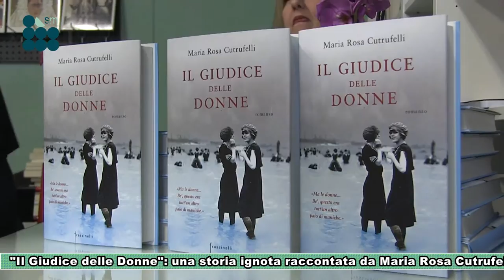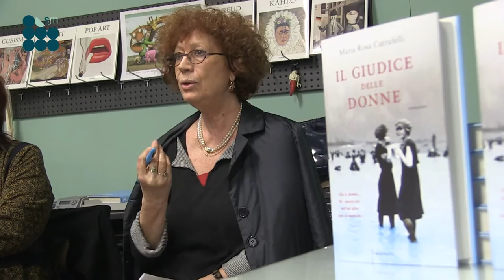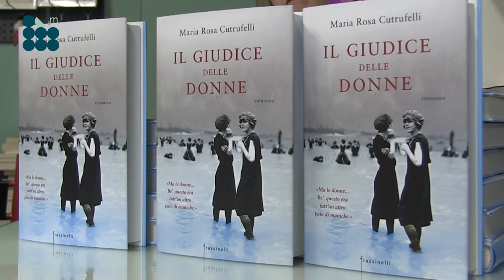«Il Giudice delle Donne»: una storia ignorata raccontata da Maria Rosa Cutrufelli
Lo scorso giovedì 28 aprile si è tenuta la presentazione del nuovo libro della scrittrice Maria Rosa Cutrufelli  "Il giudice delle donne” a Caltagirone, presso la libreria Dovilio durante il ciclo di incontri “scrittori strettamente sorvegliati”. L’autrice è stata presentata dalla poetessa e scrittrice calatina Maria Attanasio, la quale ne ha risaltato lo stile e la raffinatezza della scrittura. “Il giudice delle donne è un libro nato per caso”, confessa la Cutrufelli, che racconta di una vacanza a Senigallia in cui, girovagando per le vie del paese, scorse affissa sul muro del municipio una targa che commemorava la prime elettrici D’Italia. Ed è da quel momento che nasce in lei la curiosità di scoprire una storia; storia che è al centro del libro e che ha tre protagonisti: Teresa, la bambina che nasconde un segreto, Alessandra, la giovane maestra esuberante che sente forte l’esigenza del cambiamento e Adelmo, il giornalista che rappresenta la voglia d’informazione e del nuovo giornalismo.

La narrazione è affidata ai tre io-narranti che riescono a dare uno « sguardo plurale sugli eventi» , afferma la Attanasio. Siamo nel 1906, e Alessandra, accogliendo l’appello di Maria Montessori sul quotidiano “La Vita” in merito al diritto al voto delle donne, decide di unire le forze insieme ad altre maestre e così tutte e dieci richiedono l’iscrizione alle liste elettorali. Qui entra in gioco un altro personaggio, il giudice Lovovico Mortara. Sarà proprio lui, presidente della Corte di Appello di Ancona, a schierarsi a favore delle giovani maestre. La storia raccontata dall’autrice ha una grande forza perché fa parte del nostro patrimonio storico-culturale; accanto a questa grande ricchezza la Cutrufelli ha miscelato magistralmente gli elementi di fantasia che si confondono con quelli storici. Non mancano gli elementi linguistici tipici marchigiani, che sono segno di una ricerca minuziosa e puntuale dell’autrice e che danno ancora più vita alla storia rendendola più reale. Il libro descrive una società in movimento, conferma Maria Rosa Cutrufelli, società affamata di modernità; era l’anno dell’Expo di Milano sui trasporti, e dell’abbattimento dell’ultima barriera del traforo del Sempione. Un’Italia nuova, rinnovata e non più isolata.

L’AUTRICE -  Maria Rosa Cutrufelli è nata a Messina, ma è cresciuta a Firenze, ha studiato lettere a Bologna e tuttora vive a Roma. E’ stata candidata al premio Strega per “ La donna che visse per un sogno”, Milano, Frassinelli, 2004. Impegnata nel movimento femminista è stata da sempre sensibile ai problemi della condizione femminile. “Ogni scrittore è condizionato dalle sue ossessioni; le mie sono due: essere donna ed essere siciliana” è quanto affermato dalla stessa autrice durante la presentazione del libro. Tra le opere ricordiamo: la Briganta, Complice il dubbio, d’Amore e d’odio, I bambini della ginestra.